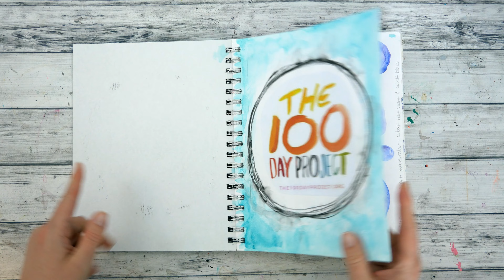the100dayproject - art journal flip through - 2018 edition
the100dayproject is starting earlier this year! the 2021 edition kicks off January 31, so I thought it would be a good time to share a flip through of my project from 2018! I didn't participate in 2019 as we were in the middle of a big move, and I had GREAT intentions of participating in 2020 and, well, it didn't happen. I am going to try again this year, so watch for what I declare as my 100 day project on my instagram page!

About my 2018 project:
I saw so many creatives participating in The 100 Day Project and really enjoyed watching their creations over the 100 days! So, when I saw several artists declaring their 100 day project in 2018, I decided to join in!

It took me a couple days to think about what I could do that would be easy to stick to, not take a lot of time so that it became a burden and no fun. and that would be an exercise to help grow me as an artist.

My goal: 100 days of circles, using a different medium each day (or different color palette in a medium I’ve used before) in this 7x10 mixed media journal. I’m allowing myself to use black and white mediums with no rule, and also allowing myself to explore a duplicate medium in a new way.

If you are curious about the supplies I used for each page, hop over to my Instagram account. I post each day there along with a photo of the supplies used. (Most of the pages are there!)

Are you participating this year? Let me know below!

My Equipment
Camera: Panasonic Lumix G85
Lens: 12-60mm
Edit: MacBookPro with iMovie
Graphics: Photoshop/Adobe CS
Mic: Blue Yeti